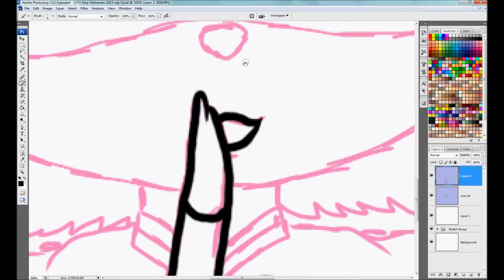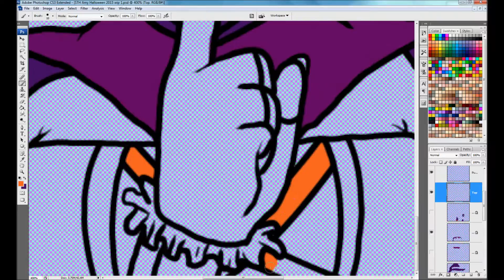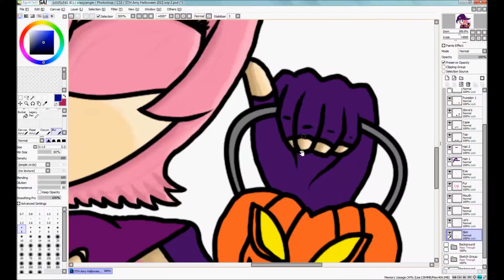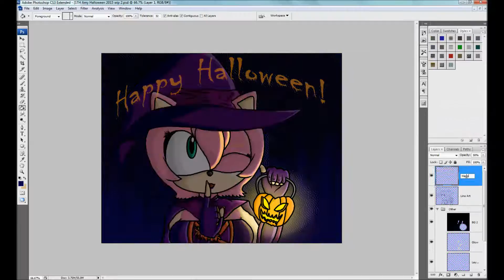STH: Amy Rose Halloween 2015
Hey there everyone!  Been a while since I uploaded a speedtpaint so I thought I would make a Halloween speacial so here you are!  Happy Halloween everybody!

Now in High Definition! I have done all of my video's again some of them have been changed for the better as I have asked a few people if I should put my old video's up in HD and all of them said yes so here ya go! :)